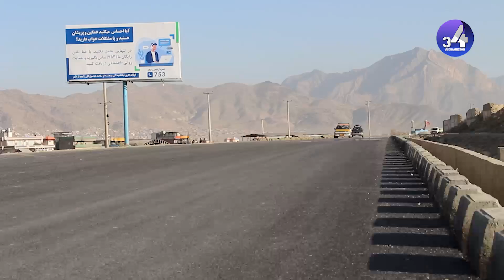اولین سرک اورپای در قلب کابل باور نخواهد شد